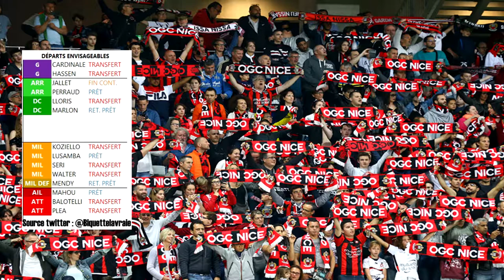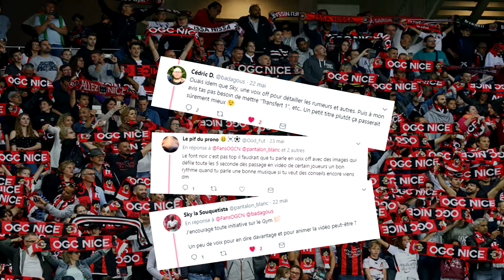Nissa Mercato #2 : Vieira , Herelle , Balotelli , Seri , ...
Bienvenue dans l'épisode 2 de NissaMercato , dans cette vidéo nous allons parler des actualités mercato avant l'ouverture !

J'ai essayer d'améliorer la qualité en rajoutant de l'audio mais je ne suis pas encore très a l'aise avec ce domaine si vous avez des conseils je prends avec plaisir !